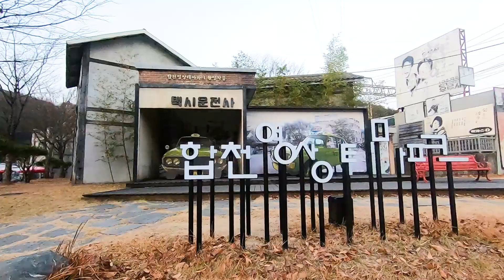경남한바퀴 | 대권이형 연기까지 해? 영상테마파크가 있는 '합천 | 경남FC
경남FC 마스코트 군함이, 경남이 그리고 루미너스가 합천군으로 여행을 다녀왔습니다❤🖤
영상테마파크에서 펼쳐지는 경남극장!
군함이, 경남이의 합천군 추천 코스
✔ 대장경테마파크 : 경남 합천군 가야면 야천리 996
✔ 합천영상테마파크 : 경남 합천군 용주면 합천호수로 757 촬영세트
✔ 황매산 : 경남 합천군 가회면 황매산공원길 263